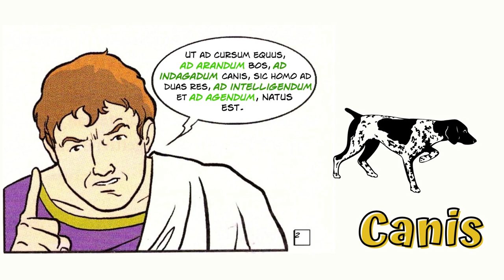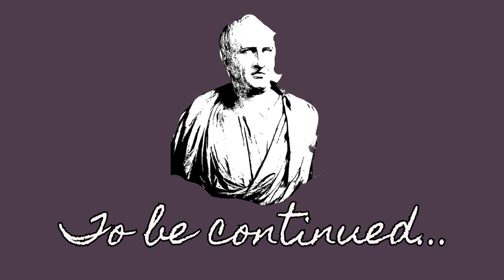Le sententiae di Cicerone (introduzione del gerundio), prima parte